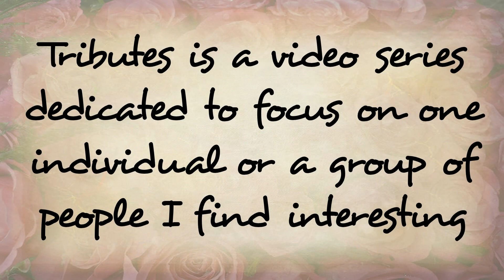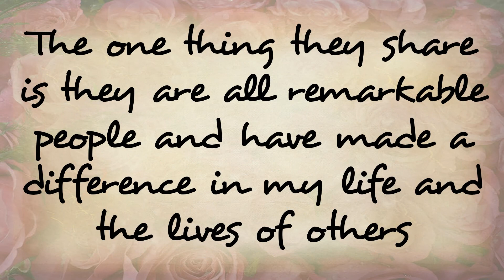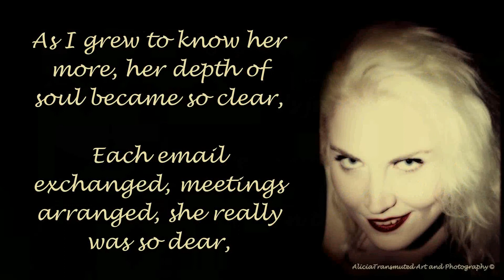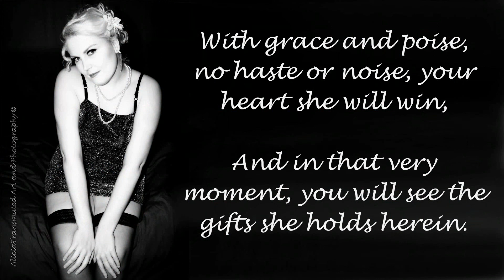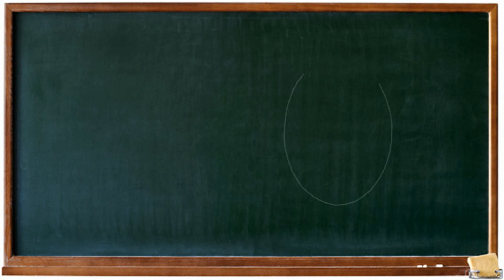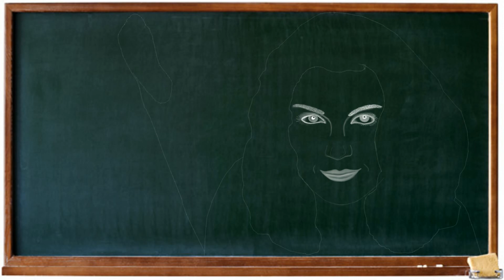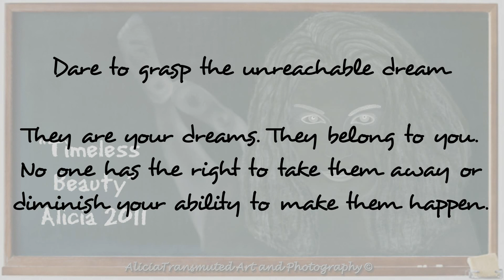Tributes #1: Ashley Jill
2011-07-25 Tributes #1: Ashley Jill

Tributes is a new video series I've started that allows me to demonstrate the gifts and talents of some really special people. It also gives me opportunities to go well beyond just my stop motion art videos and showcase some of my photography, photoart, poetry and prose as well.

My initial tribute video had to be someone very special in my life... someone who really means something to me personally. I picked my artistic muse, Ashley Jill, who never ceases to rekindle my creativity and passion for photography and creative photo art. She is a remarkable young woman of many personas. A veritable chameleon when she steps in front of a camera. A photographer's delight to say the least. If that wasn't enough, she has a sweet, giving and loving heart and is a phenomenal friend.

Musical Credits:

"Lullabies" and "Old Melody" were generously provided by Armin Goudarzi

"The Calling" was generously provided by Aurelio Loyo and Luis J. Maldonado